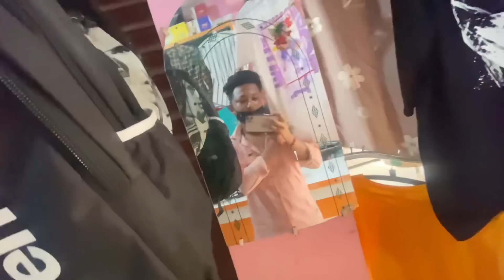Maidang Kwo Noao Dwnna Pwibai